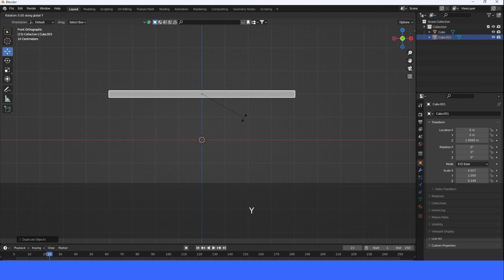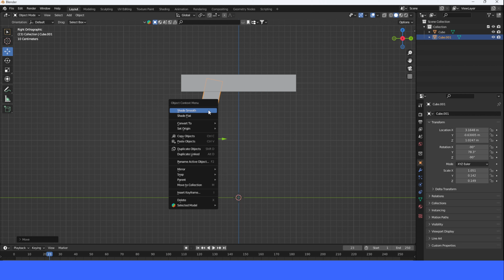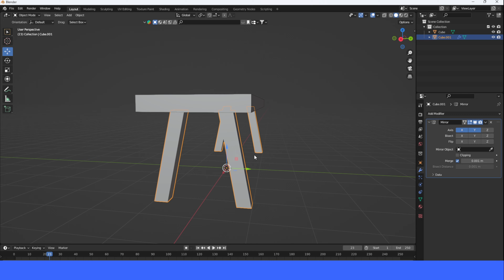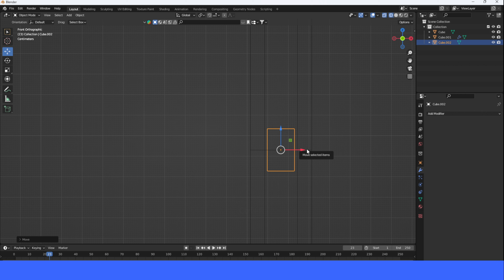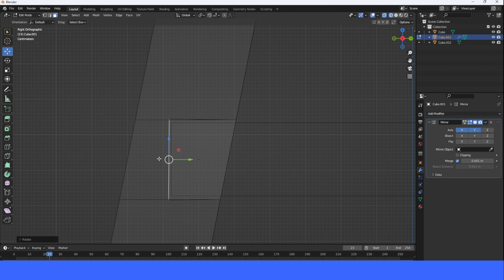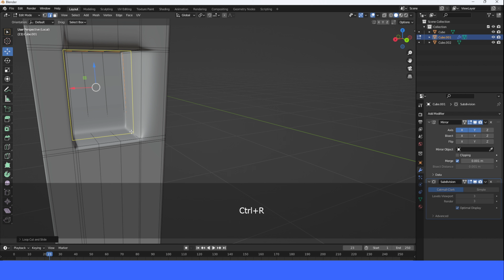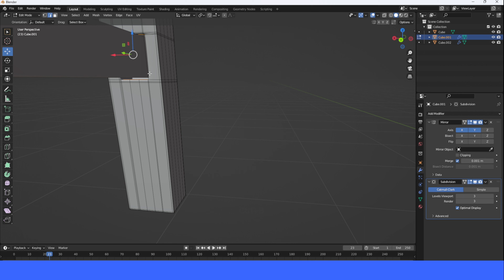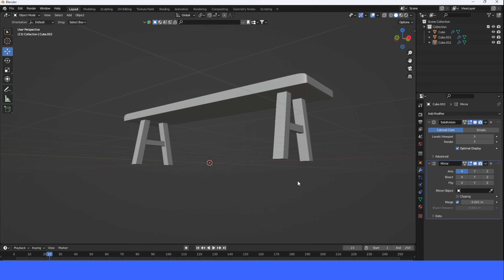Cara Membuat Bangku Kayu Dengan Blender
Dalam tutorial blender ini saya telah menunjukkan cara membuat bangku kayu di blender. Saya harap Anda menyukai tutorial ini. Jika Anda memiliki pertanyaan terkait pemodelan permukaan keras dan blender maka Anda dapat bertanya kepada saya, saya akan mencoba menjawab pertanyaan Anda. Terima kasih 🙂